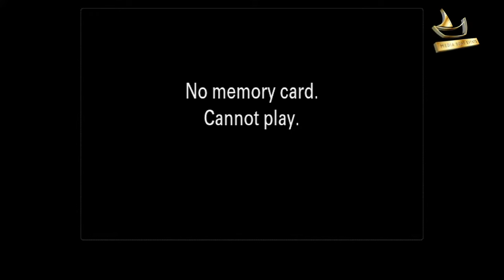Sabu Varghese | Funeral Livestream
Oct 14 @MediaBoatEvents